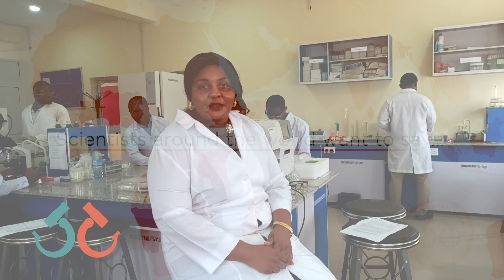Instrumental Access 2020: A Special Message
Seeding Labs' Instrumental Access 2020 awardees have a special message for our donors... because scientific talent is everywhere, but resources are not. Thank you for supporting our mission to empower every scientist to transform the world.